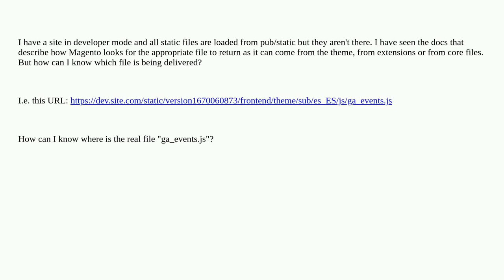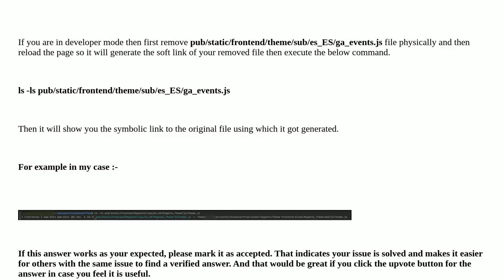How to find the source of static files in Magento 2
A special thanks goes out to the community

  magento2